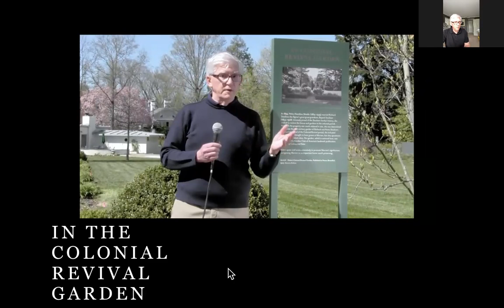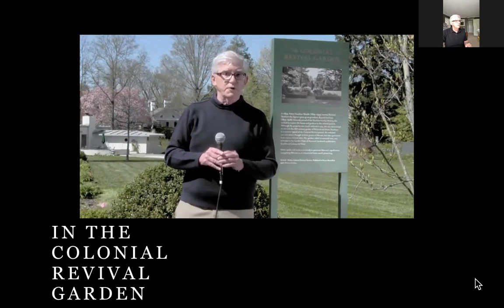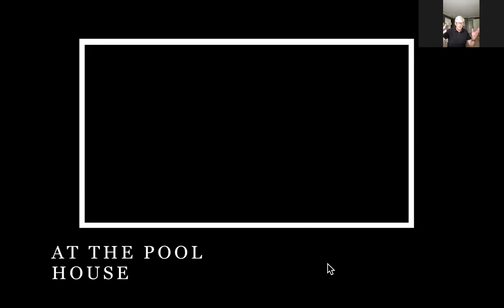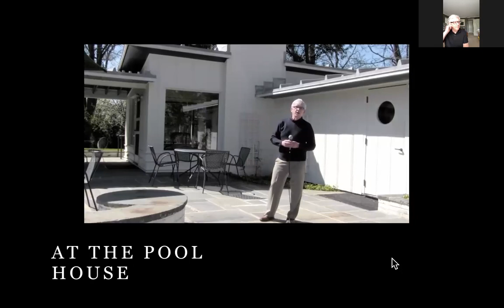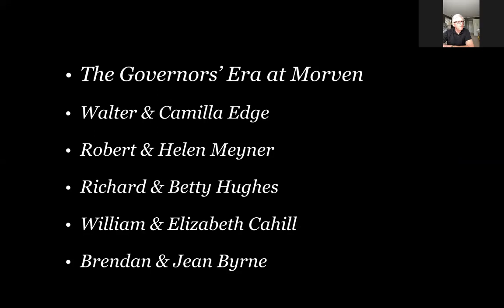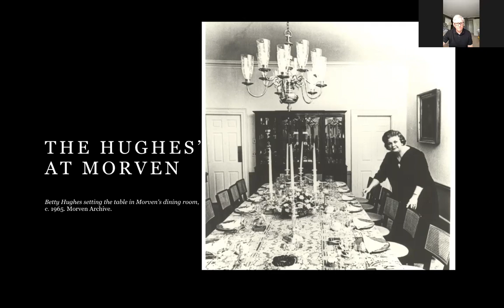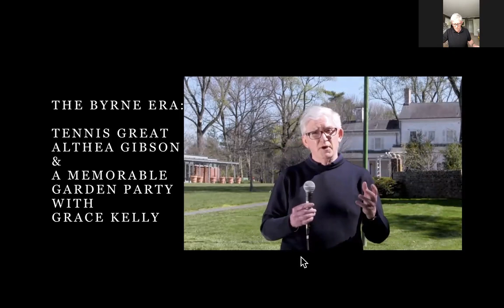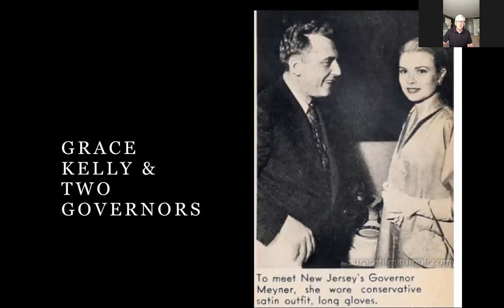Morven Moments and glamorous garden party guests of the 20th century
Morven Moments goes to some glamorous garden parties this week with stops at the Princeton Battle Monument, Morven's pool house and tennis court, and more including a tribute on her 65th wedding anniversary to Princess Grace Kelly of Monaco, a visitor to Morven in the 1970's.  Docent Kim Gallagher in conversation with Morven's Curator of Education and Public Programs Debra Lampert-Rudman, M.Ed.